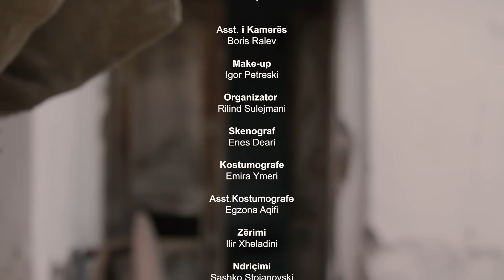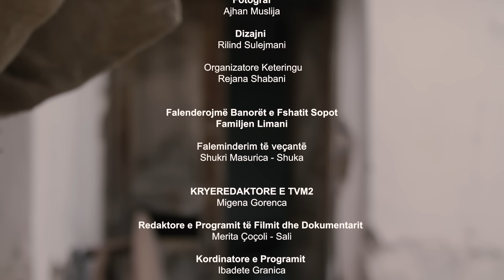Tregime Shqiptare "Manushaqja"